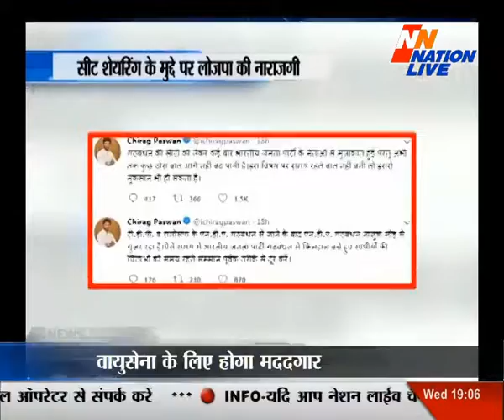Nation Live bull 7 pm 19 dec 2018